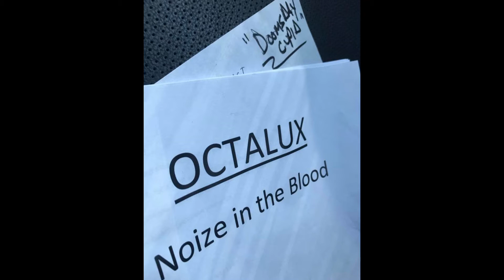Octalux "Inside is the World"